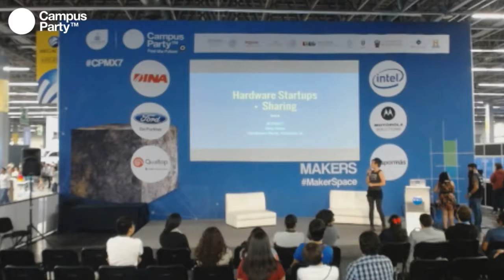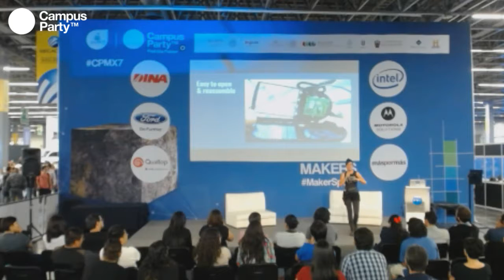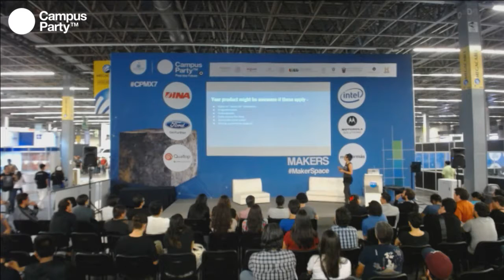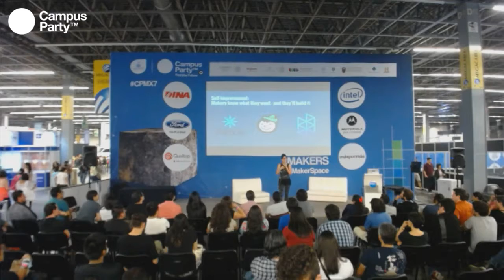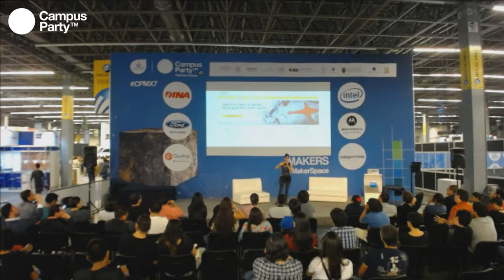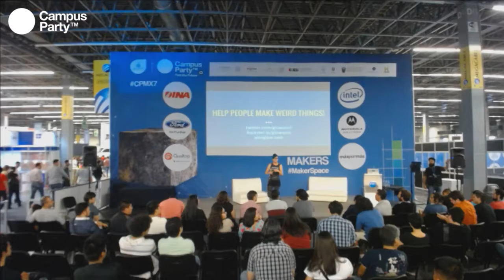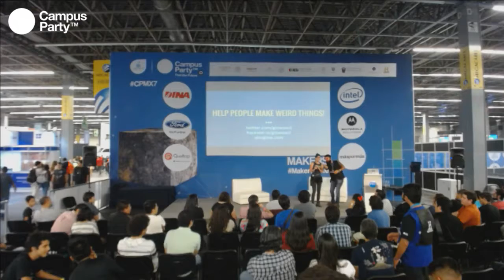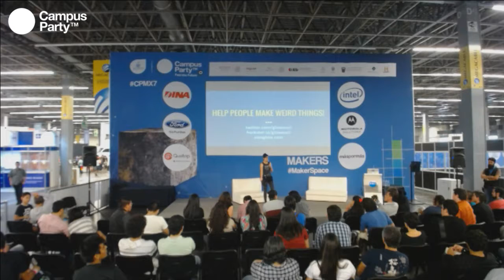CPMX7 Makers Alex Glow Hardware Startups and the Sharing Community